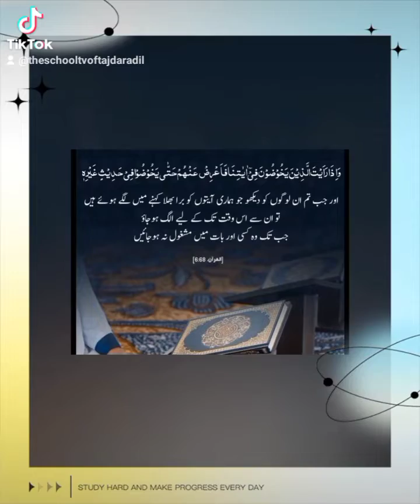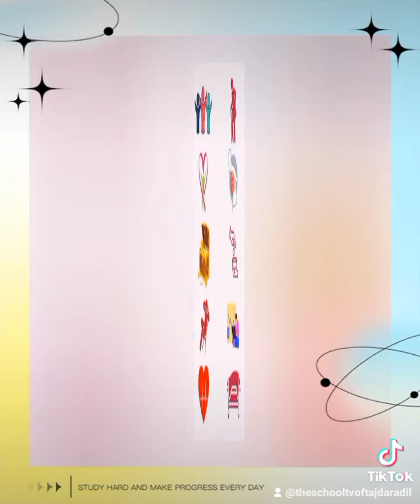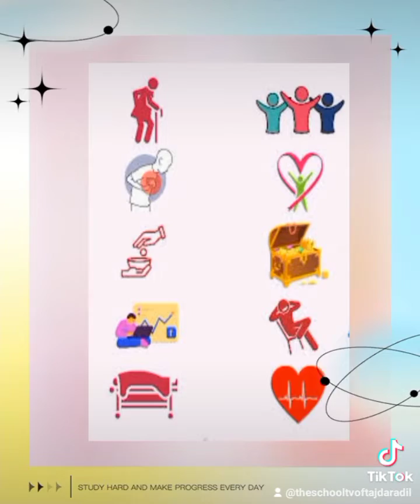5کو5سے پہلے غنیمت جانو۔5before5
5before5
five important tips
5 important works
do 5 work before 5;
 پانچ کاموں سے پہلے پانچ کام